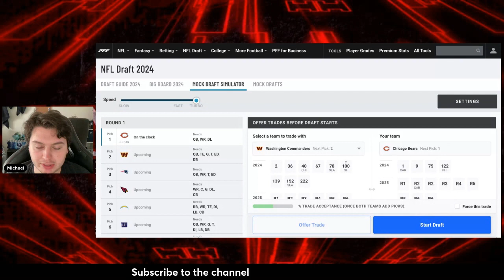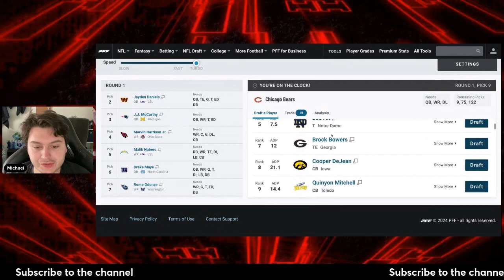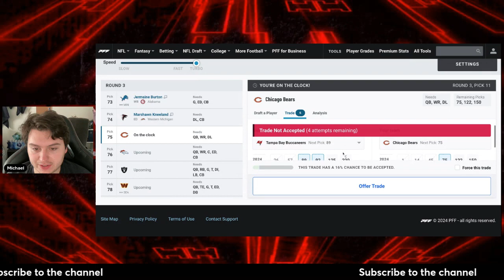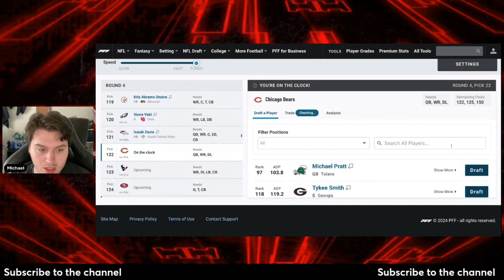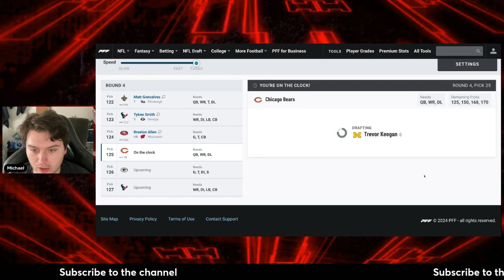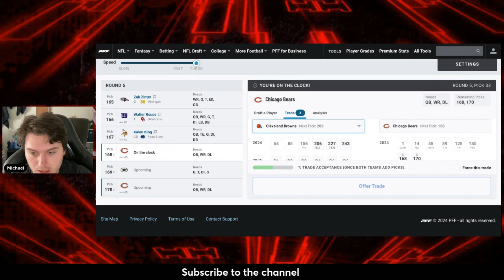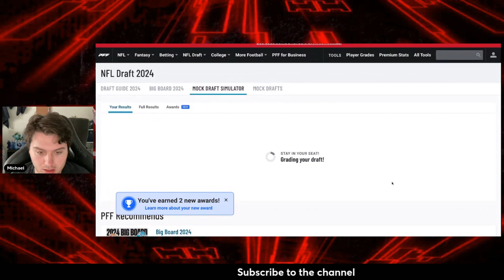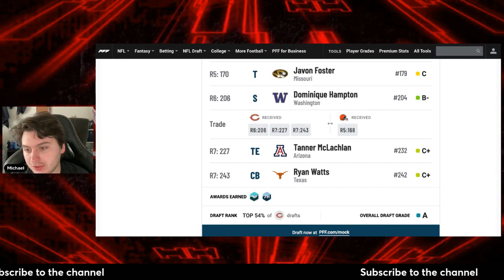Final Chicago Bears Mock Draft this is important that we do this